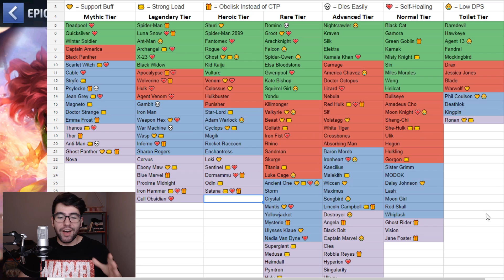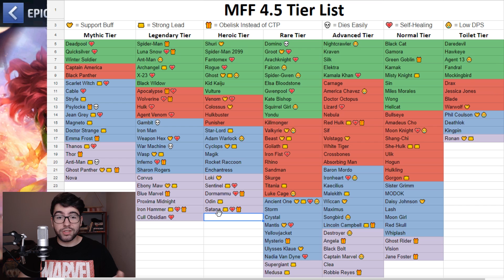Best Heroes Ranked November 2018 (172 Character Tier List) - Marvel Future Fight